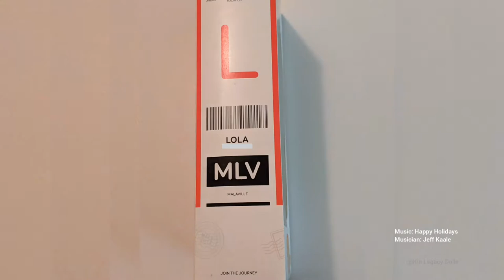Malaville Doll Characters Part 3 - Lola Doll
Welcome to the Kin Legacy Dolls' happy mail edition part 3.  The dolls for this segment were purchased from the official Malaville toys website.  Each doll comes with a character description. Lola comes with a yellow suitcase and has limited articulation at the arm and knee joints.

Video Narrated by Monica Washington
InShot Creative Commons Music: Happy Holidays
Musician: Jeff Kaale